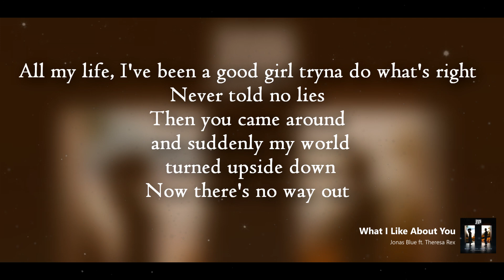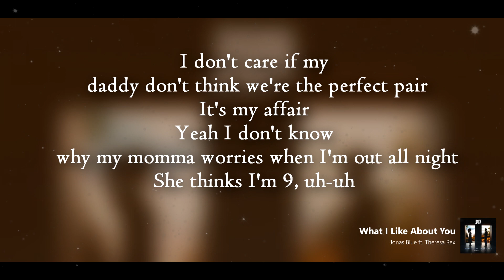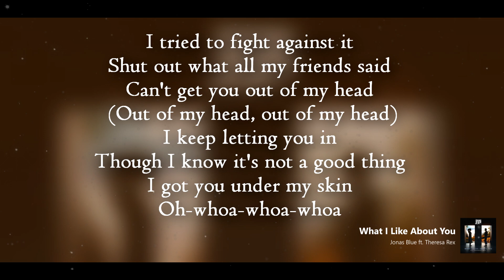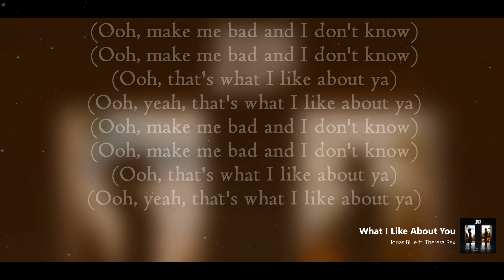Jonas Blue ft Theresa Rex | What I Like About You (Lyrics)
Jonas Blue ft Theresa Rex What I Like About You

ink to my playlist hope you like it :)

comment for more new song!

LYRICS

All my life, I've been a good girl tryna do what's right
Never told no lies
Then you came around and suddenly my world turned upside down
Now there's no way out

I tried to fight against it
Shut out what all my friends said
Can't get you out of my head
Oh-whoa-whoa-whoa whoa
I keep letting you in
Though I know it's not a good thing
I got you under my skin
Oh-whoa-whoa-whoa

You're so outta line
You make me bad and I don't know why

(Ooh, make me bad and I don't know)
(Ooh, that's what I like about ya)
(Ooh, yeah, that's what I like about ya)

I don't care if my daddy don't think we're the perfect pair
It's my affair
Yeah I don't know why my momma worries when I'm out all night
She thinks I'm 9, uh-uh

Oh-whoa-whoa-whoa whoa
Oh-whoa-whoa-whoa

Ooh, oo-oo-oo-ooh, ooh
For you-oo-oo-oo-oo-oo

Can't get you out of my head (Out of my head, out of my head)
Oh-whoa-whoa-whoa

You're so outta line (You're so outta line)
You make me bad and I don't know why (I don't know why)
But that's what I like about ya
Yeah, that's what I like about ya (That's what I like)
You got me runnin' all the red lights (You got me runnin')
Yeah, that's what I like about ya (I like about ya)